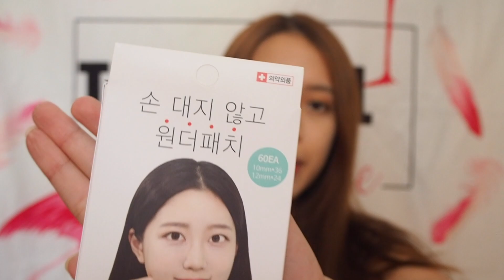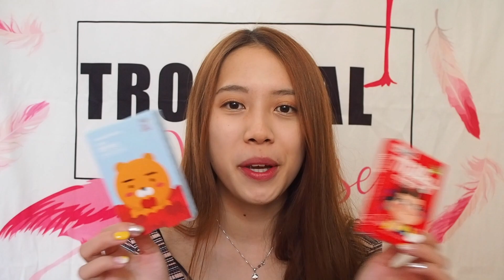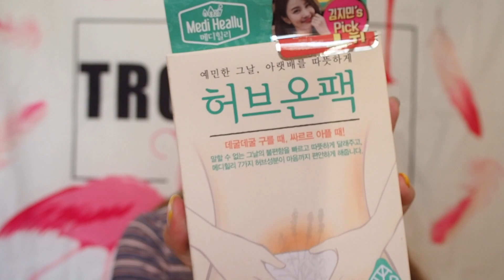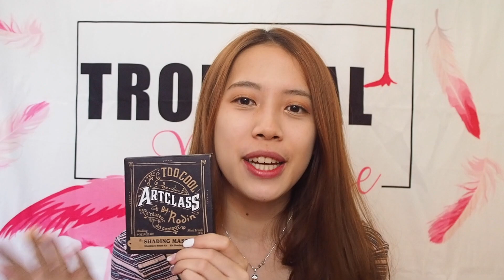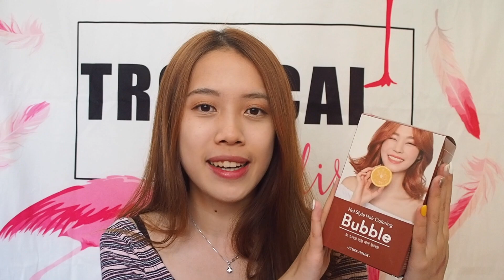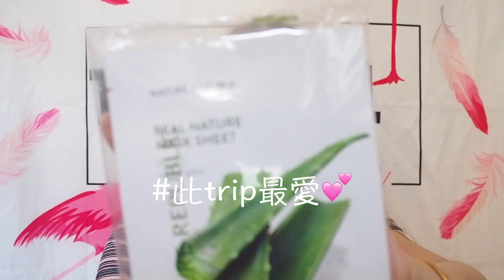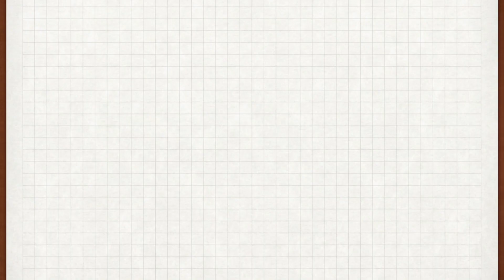[HAUL] Korea Haul💛韓國戰利品分享🇰🇷✨豪買$3000？🤤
今次都是購物分享，大概是我最愛的題材😂
希望大家都看得開心👩🏼‍💻
Products mentioned:
Missha - All Around Safe Block Essence Sun SPF 45/ PA+++
Missha - 7 days coloring hair treatment
Peripera - ink lip&eye remover
16 Sixteen Brand - Sheet Mask
Missha - Glow Tension Cushion
Skinfood - Peach Cotton Multi Finish Powder
Too Cool for School - Art Class By Rodin Shading
Etude House - Play Color Eyes lavander land
Etude House - Cherry Sweet Color lip balm dried cherry
Etude House - Double lasting serum foundation natural vanila
Missha - Eye Painting Shadow
3ce - stylenanda velvet lip tint - going right
3ce - stylenanda natural finish loose powder #001
Triple effect - real collagen wrinkle eye cream
Missha - cover maestro tip concealer #19
Innisfree - auto eyebrow pencil #5
Apieu - mineral mono eyeshadow
Etude House - Look at my eyes
Nature Republic - california aloe vera 74 cooling eye serum
Nature Republic - real nature mask sheet
Apieu - 18 Fresh Cream
Hope u guys enjoy it.
Seeya in the next one :)